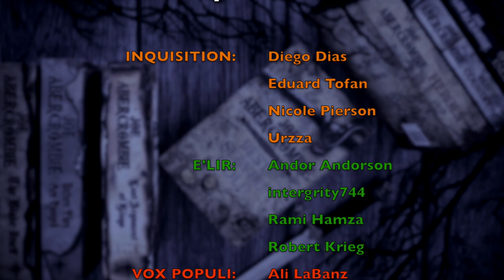DUNE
WISH LIST

KAZ WISHLIST

BOOKISH MUGS!
LLIBRARY15